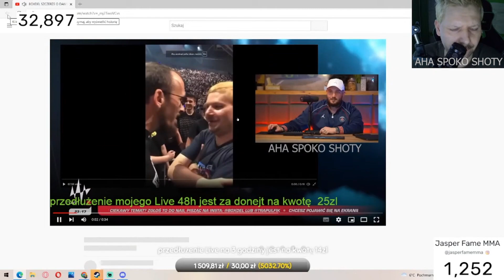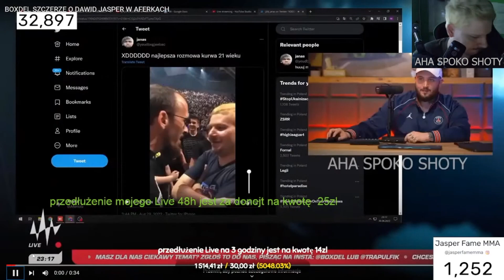DAWID JASPER I WIELKA DRAMA Z BOXDEL BARON *ODDAJ PIENIĄDZE NA DZIECKO*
C WORDY ZACENZUROWANE MOŻNA OGLĄDAĆ NA TWITCH OK OK